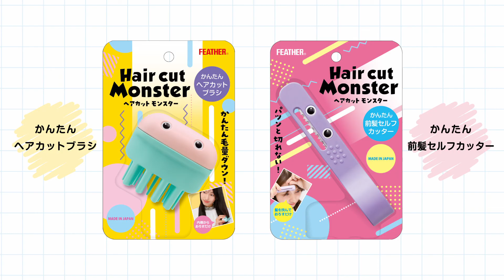Hair cut Monster（ヘアモン）かんたんヘアカットブラシHowTo動画 おうちセルフヘアカット編（女性）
ブラッシングで髪をすく！ハサミより簡単におうちでセルフカット！
”すき”たい箇所にブラシをセットし、髪の流れに沿ってまっすぐおろすだけで、髪のボリュームがコントロールされ自然な風合いに仕上がります。
「自然に」「簡単に」「安全に」「スピーディー」なのでロングヘア―、セミロングの毛量ダウンに最適です！